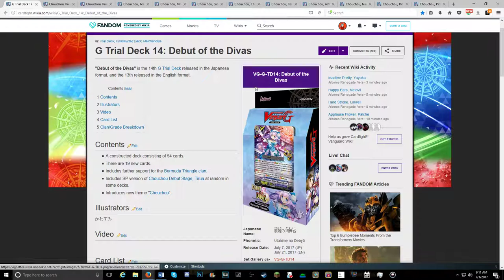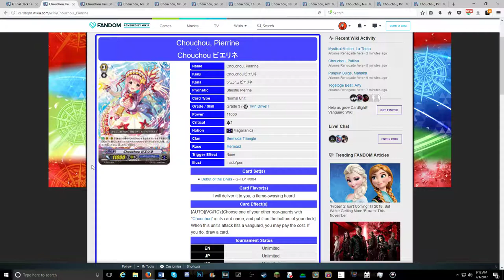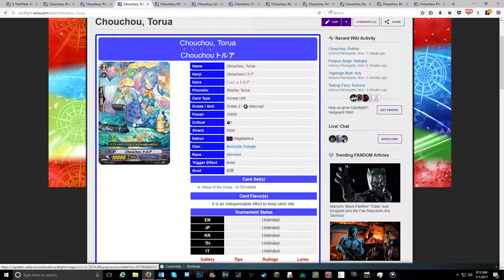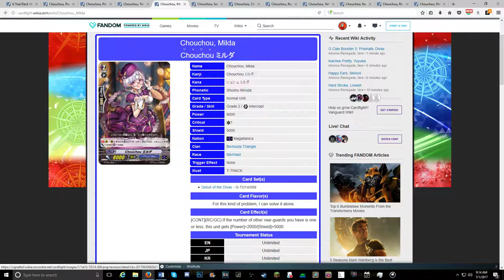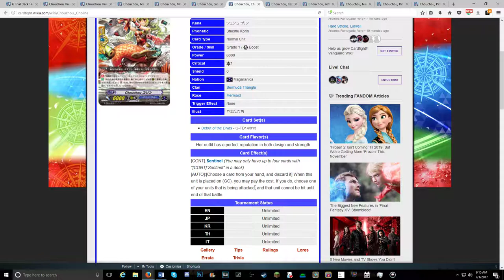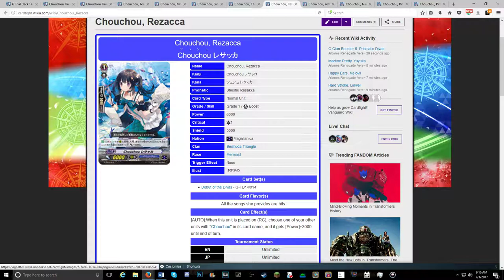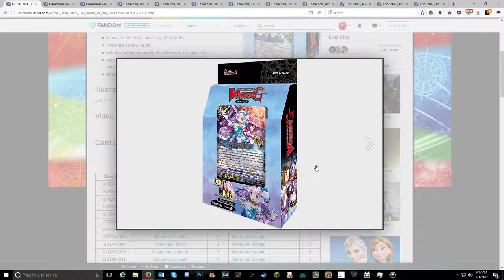G Trial Deck 14: Debut of the Divas (Last of the Deck)